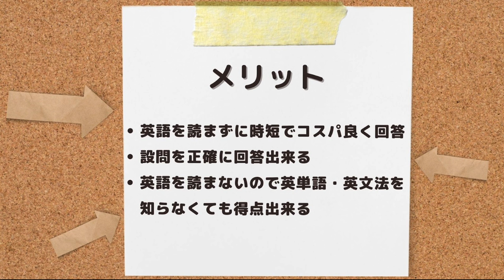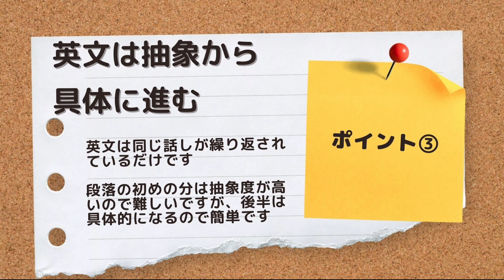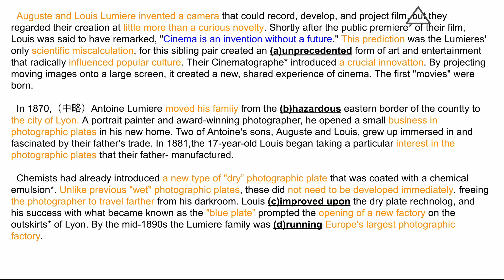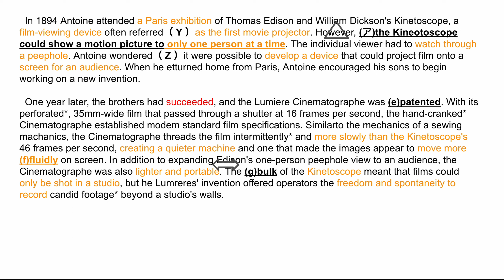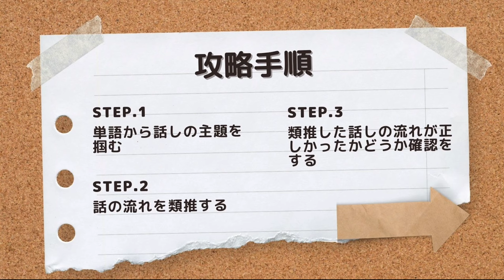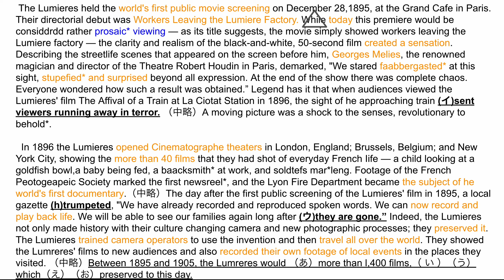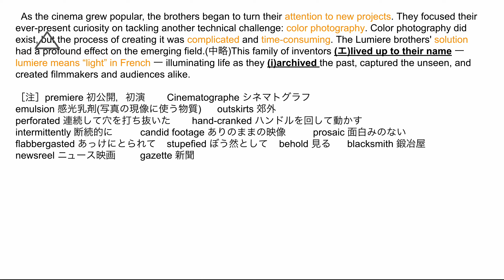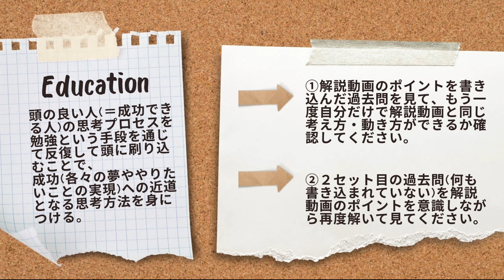#127【同志社大学_2020_全学部(文系)_大問1】英語を読まない/英単語・文法の暗記必要なし